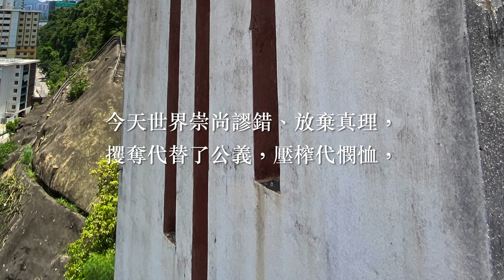《讚頌主至聖》（I will glorify your name）｜曲、詞：Cindy Berry｜粵詞：劉永生｜粵語詩歌｜SKHHNCC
曲、詞：Cindy Berry
粵詞：劉永生

謙恭屈膝臨近上帝聖潔居處，
唱頌、述說主公義、善美、永在、至高、
至偉、滿權能、恩典豐富，
創設世界、鋪張地與天，
神榮光遍照，恩遍賜，
諸天普世讚上帝尊名；
神慈悲（慈悲）眷顧，
大愛救蒼生，
全地讚頌主至聖！

今天世界崇尚謬錯、放棄真理，
攫奪代替了公義，壓榨代憫恤，
厭惡富貴、嫌人貧，無道理！
求神慈憐這刻光照、慰解！
諸天、普世信上帝尊名；
神慈悲眷顧，大愛救蒼生，
全地得知主至聖！

神榮光照遍，恩賜遍，
諸天普世讚上帝神聖；
君尊主眷顧，大愛救蒼生，
全地讚頌主尊稱，
全地讚頌主至聖！
神大愛開解！